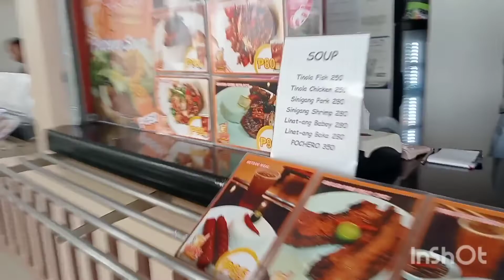sigig balik akong trabaho